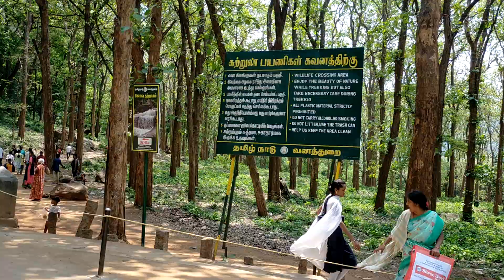kovai kuttralam van travel video